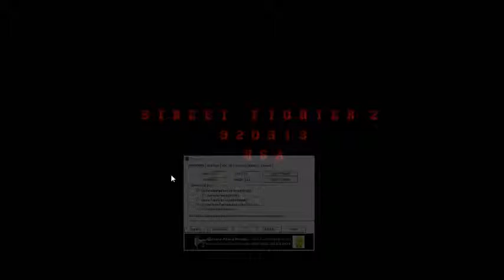Street Fighter 2 Champion Edition (Arcade) M. Bison Playthrough 1/3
My Playthrough with M. Bison.